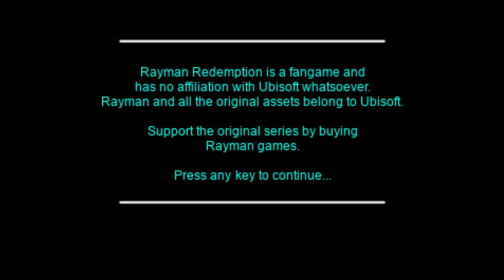Rayman Redemption - Part 1: A RAYMAN REMAKE!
Rayman Redemption is a Rayman remake/remaster and it is INCREDIBLE!
Taking the original game and making it infinitely better by adding new worlds, powers, levels, bonuses and much more.
Rayman Redemption is going to go down as one of the greatest fangames of all time!

JERSEY
JE4 9TB